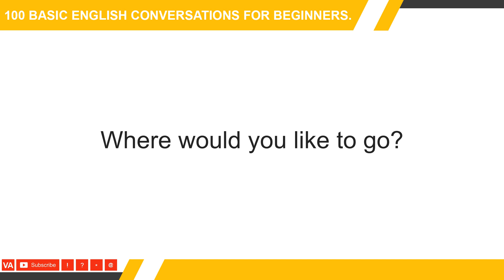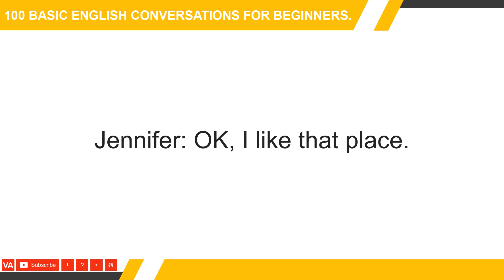[100BECFB] Lesson 8: Choosing a time to meet.